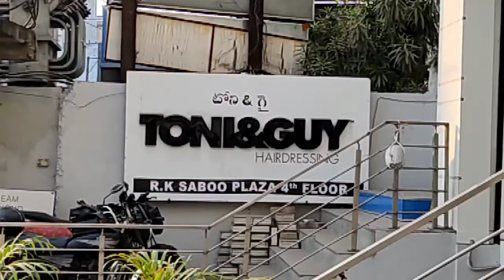😍My First Haircut+Hairspa Telugu 2021💖|Tony n guy|Layer Haircut💃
About the video :
In this video I'm sharing my first hair spa +haircut vlog. Hope you all will like it.

My other videos if you wish to watch